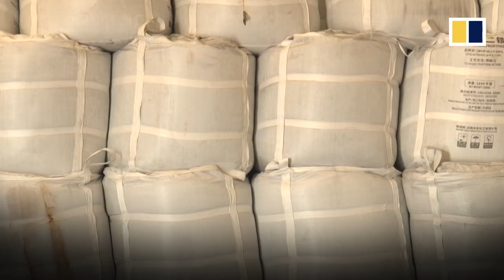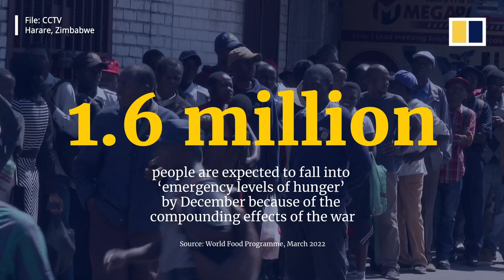Ukraine farmers plough on in the face of war that is fuelling a food crisis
The Russian invasion of Ukraine has disrupted food supplies, pushing up prices amid the conflict and Western sanctions that prevent cargo from passing through ports as it normally would. With the two countries accounting for 30 per cent of the world’s global wheat exports, the supply disruptions are putting countries that rely on them at risk, particularly in Africa. Egypt is the world’s biggest wheat importer, with 80 per cent of its supply coming from Russia and Ukraine. The UN World Food Programme warned that 1.6 million people are expected to fall into “emergency levels of hunger'' by December 2022 due to the ongoing war.